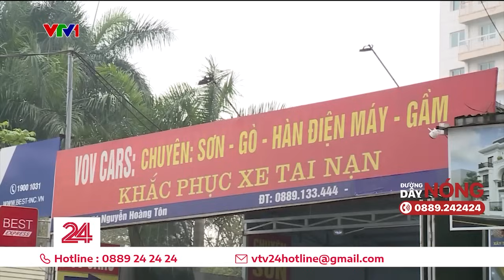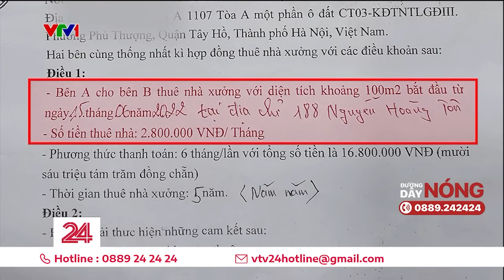Tràn lan nhà xưởng trên đất nông nghiệp giữa Hà Nội | VTV24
Ô nhiễm, và còn kinh khủng hơn là tiếng ồn ngày đêm...